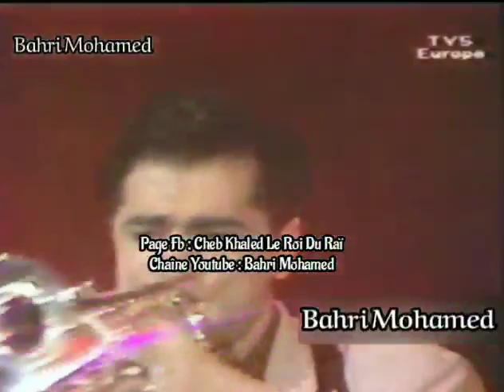Cheb Khaled - N'aie Pas Peur / الشاب خالد - لا تخف